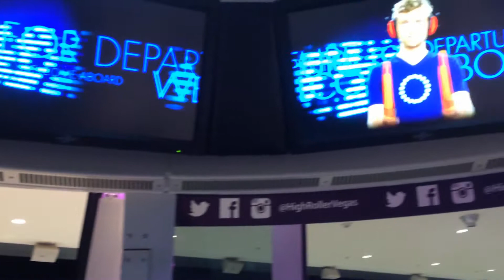High Roller in Las Vegas